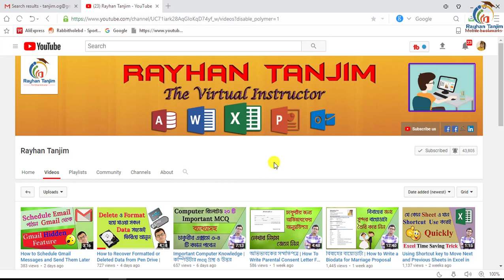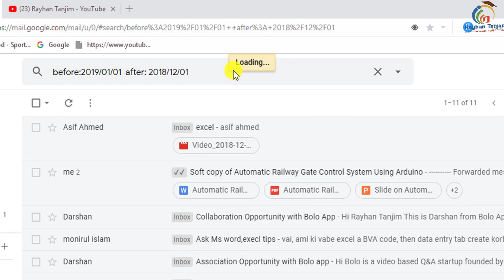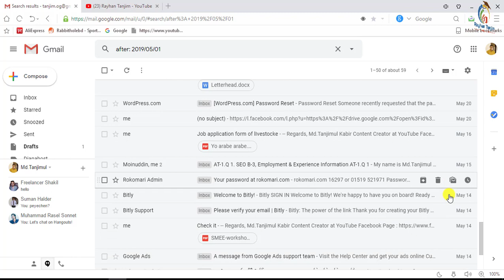How to Search by Date in Gmail | Gmail Tips and Tricks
In this tutorial, I will discuss, how to sort by date in Gmail in Bangla || Gmail tips and tricks in Bangla. And How to Manage Gmail account easily in Bangla. You will be able to learn, how to be an expert in Google Mail in Bangla. And how to use Gmail Application Easily? After watching this video, you will be an expert in searching a date range in Gmail in Bangla by Rayhan Tanjim.